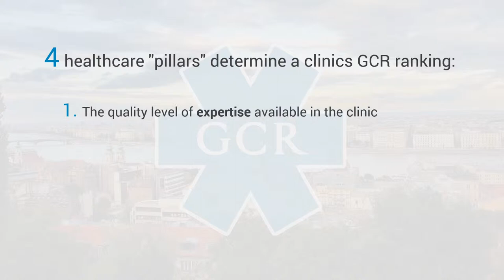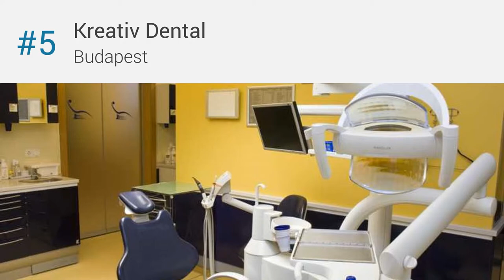10 Best Dental Clinics in Hungary (English Speaking)